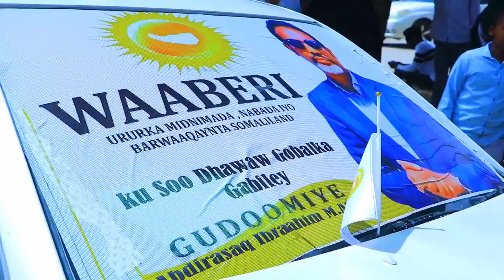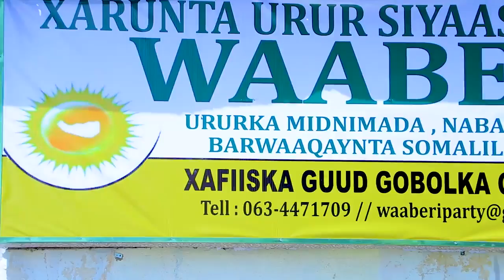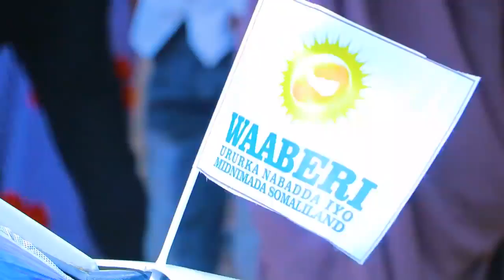Gudoomiyaha Urur Siyaasadeedka Waaberi Oo Lagu Soo Dhaweeyay Magaalada Gabiley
Guddoomiyaha Urur Siyaasadeedka Waaberi oo lagu soo dhaweeyay Magaalada Gabiley